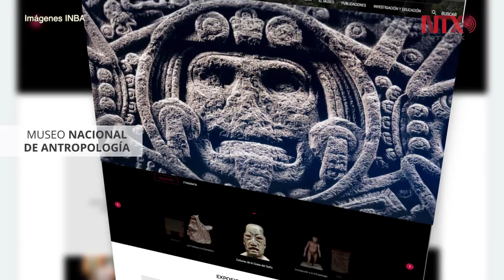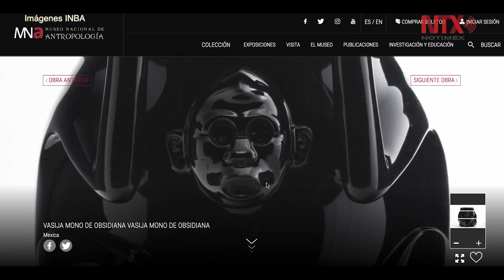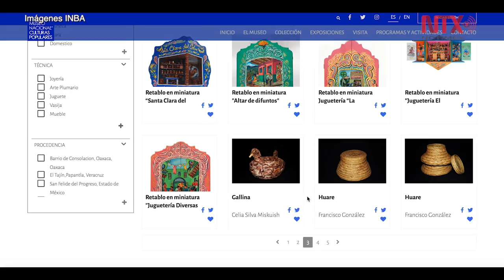Proyecto digital Museos de México difundirá y preservará acervos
Con el objetivo de ampliar el acceso universal a la cultura, la inclusión social y la participación ciudadana, se presentó el proyecto Museos de México, que a través de siete páginas web da cuenta del acervo de siete recintos de ese tipo en el país.